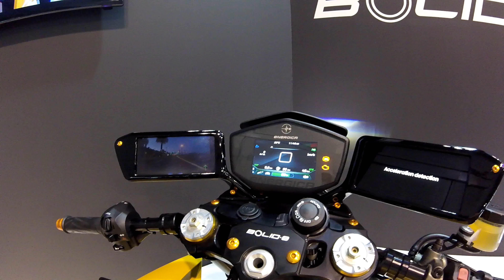EICMA 2018, the complete story!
Alles wat je hebt kunnen missen op EICMA in Milaan. Speciaal voor jullie.

So here it is, a quick impression of all the news at the EICMA  fair this year. Lots of new stuff, lots of bikes, even more lots of miles walking. But because I did, you don't have to. Enjoy.